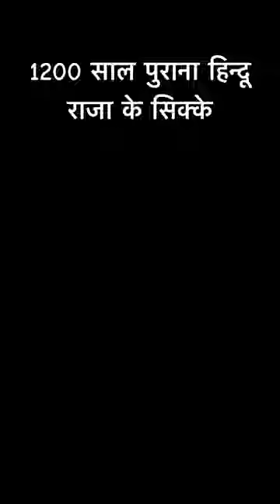1200 साल पुराना हिन्दू राजा के सिक्के 🕉